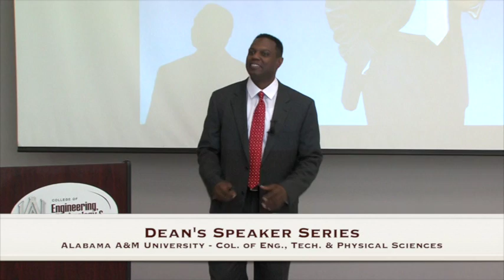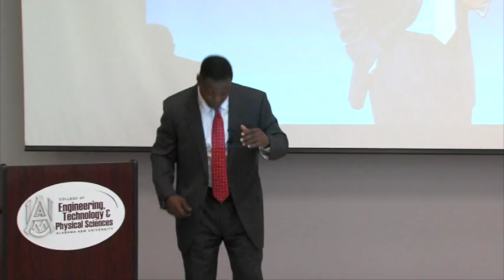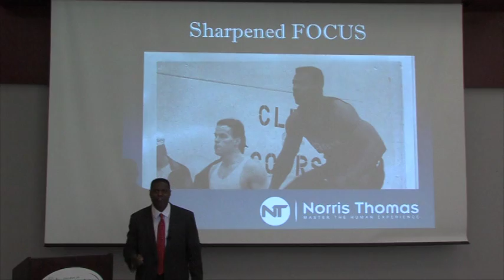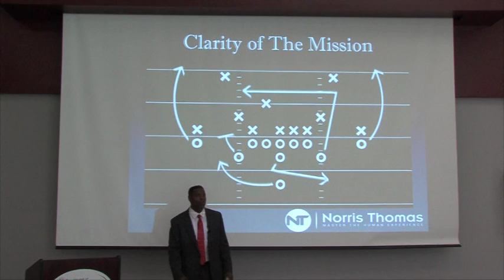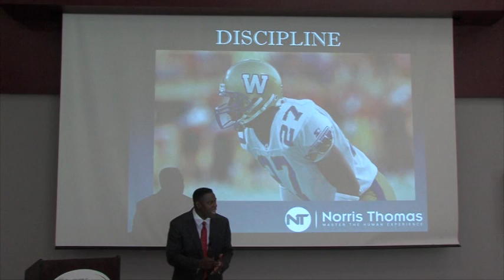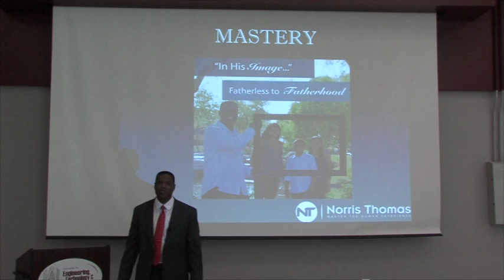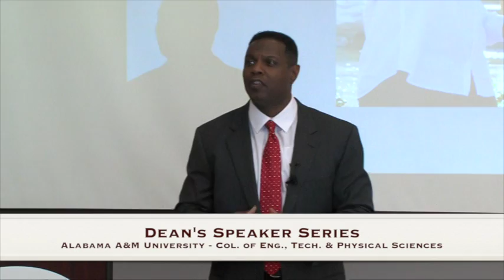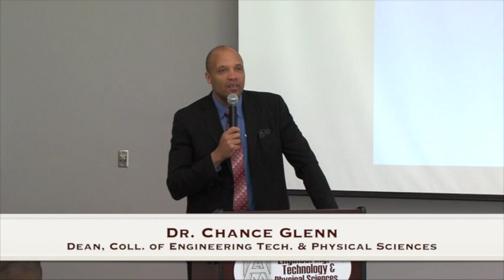AAMU CETPS_DEAN SPEAKER SERIES_Norris Thomas_Part3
College of Engineering, Technology, and Physical Sciences (CETPS)-Dean Chance Glenn, PhD. Monthly Speaker Series Event, with Motivational Speaker Norris Thomas as guest speaker